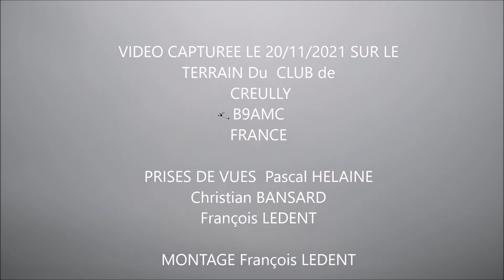Film essais E20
Premiers essais de nos E20 FERRY 500